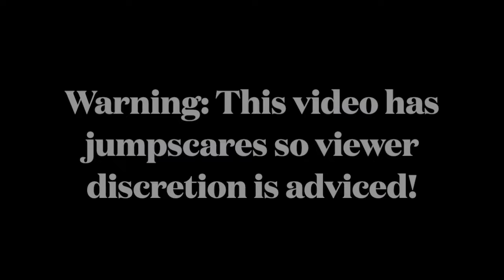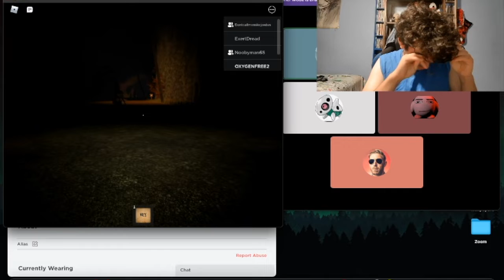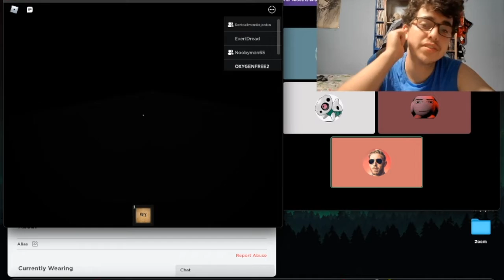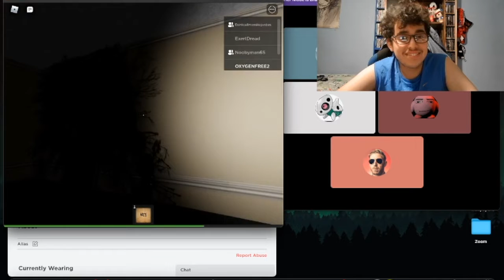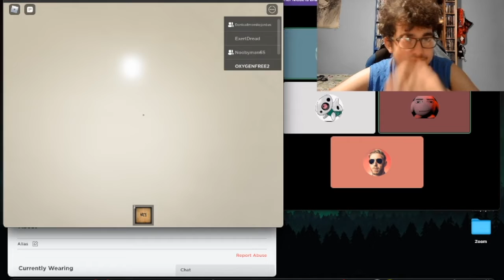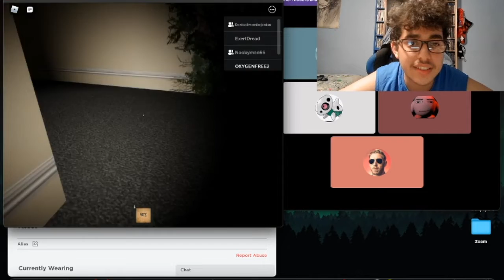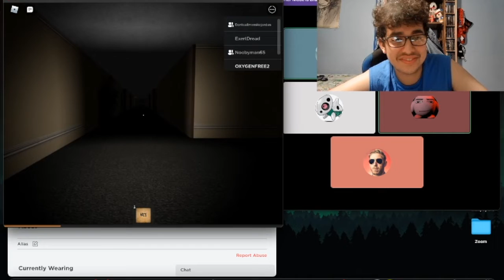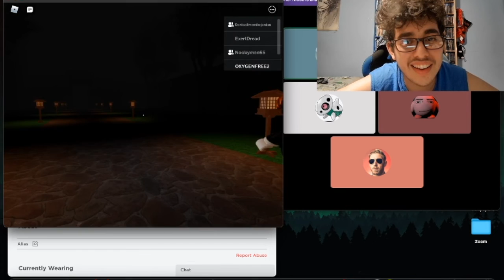Hug the Left Wall: Roblox with Friends #2